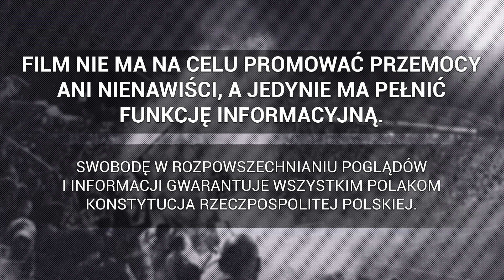Kibice Jagiellonii próbują przedostać się na sektor Widzewa | 11.02.2024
► Ekstraklasa: Widzew Łódź - Jagiellonia Białystok , 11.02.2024